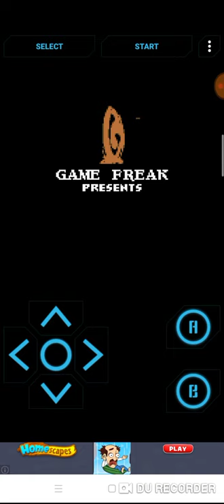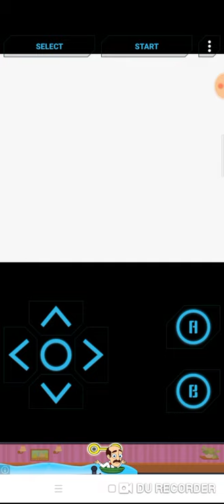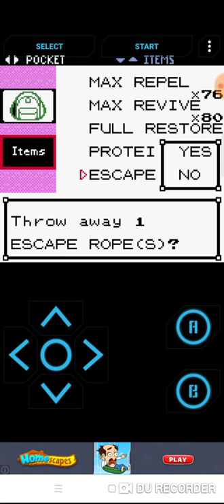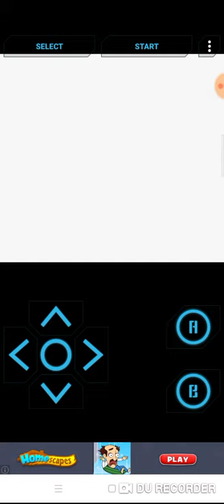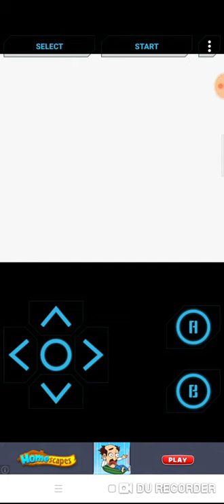Pokemon Crystal - Last Battle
Pokemon Crystal Android Games.

You can download the game at Google Play Store.